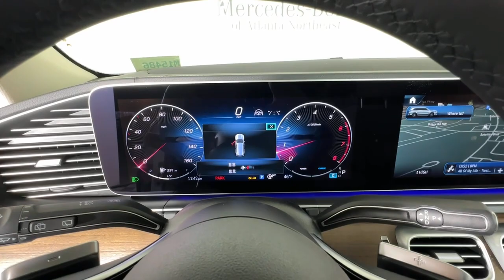2024 Mercedes-Benz GLS Duluth, Lawrenceville, Cumming, Johns Creek, Atlanta, GA M15486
New 2024 Mercedes-Benz GLS GLS 450 available in Duluth, Georgia at  Mercedes-Benz of Atlanta Northeast. Servicing the Lawrenceville, Cumming, Johns Creek, Atlanta, GA area.